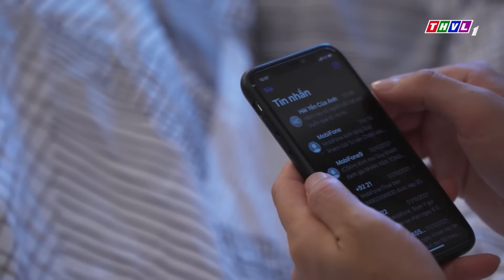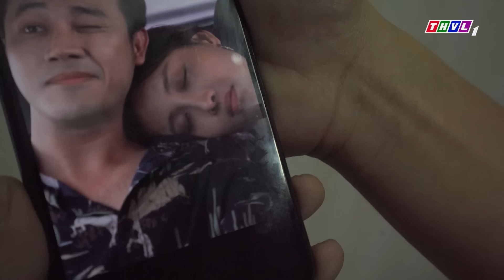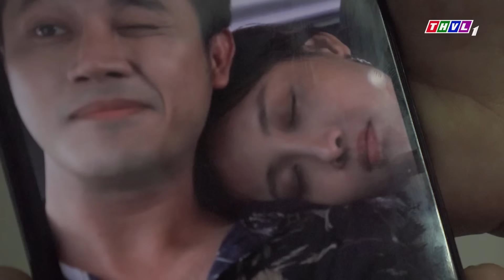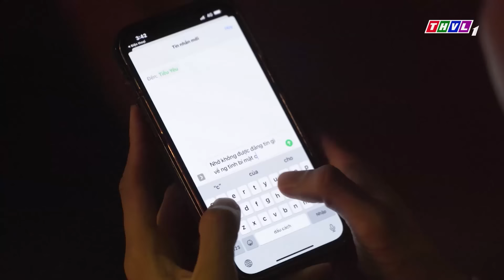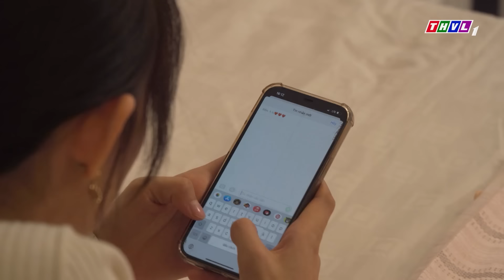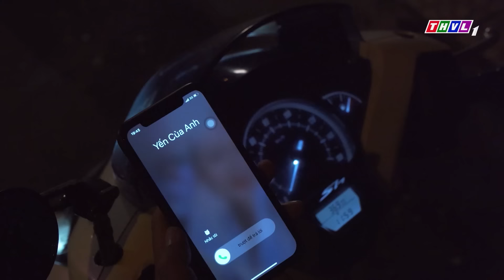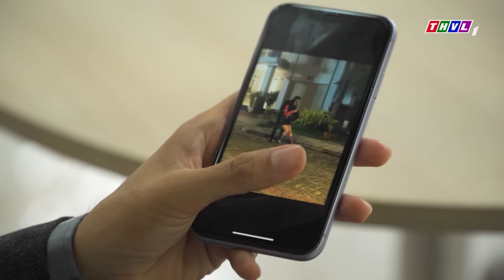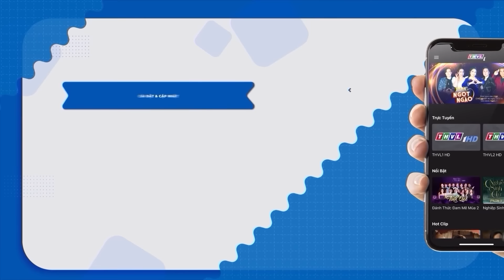Vợ vừa đi công tác, chồng QUA LẠI VỚI NGƯỜI YÊU CŨ | Phim Việt Nam 2024